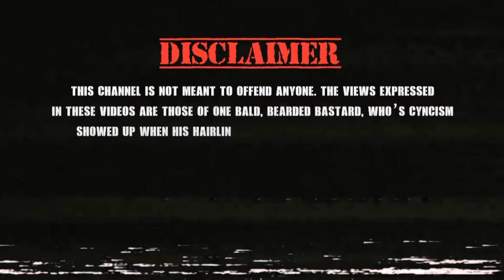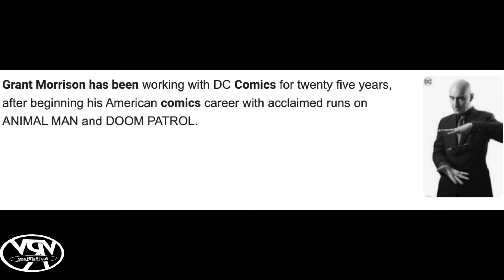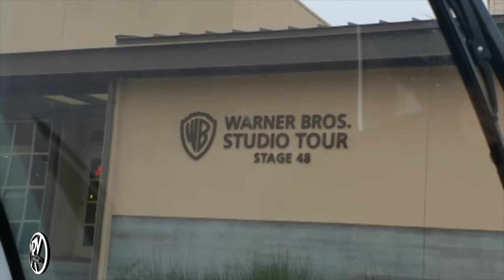THE MOST UNDERRATED BATMAN SHOW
There have been a lot more Batman shows than most people acknowledge. Most are obviously overshadowed by the legendary " Batman The Animated Series " and " The New Batman Adventures " .
And while no show has been able to duplicate that show's success---
" The Batman " has to be the closest attempt.
The show gave us new interpretations of classic characters --- from beloved characters like The Joker and Harley Quinn to lesser known characters like Cluemaster and Killer Moth.

The Series is widely overlooked and it's unfortunate.
The show has some incredible talents working on it from behind the scenes from the animators of Jackie Chan Adventures to the extended and iconic voice cast.